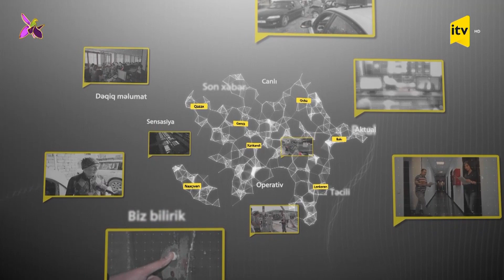Xəbərimiz var - 27.10.2021 (14:50)